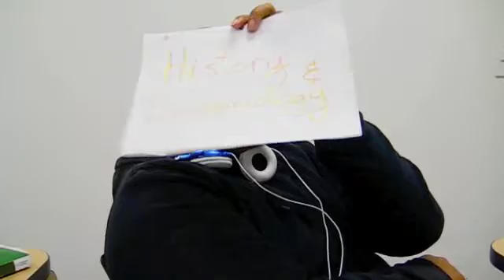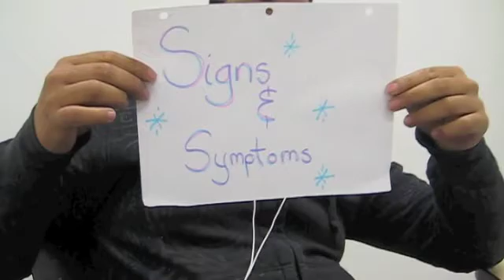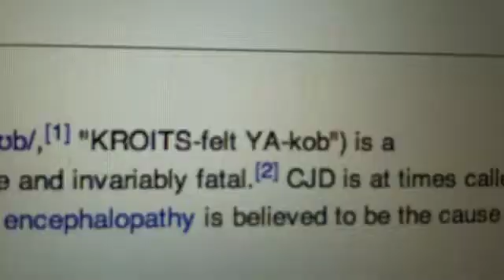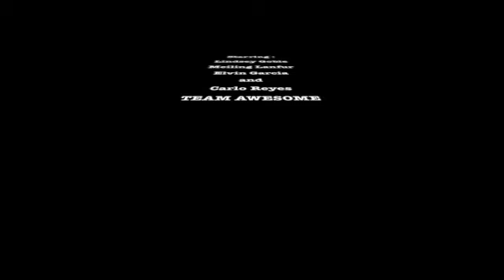Creutzfeldt Jakob Disease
Microbiology report